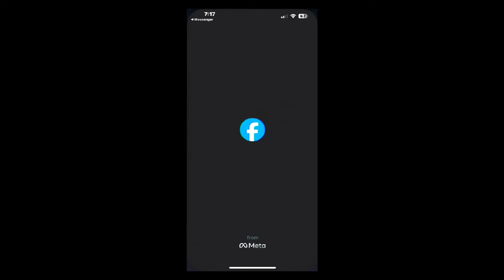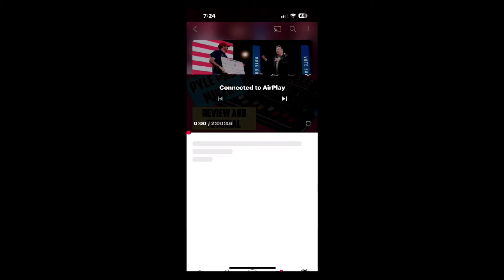The Mindful Exchange Podcast Episode 67 I Feat Lucky Me & Dev.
Welcome to The Mindful Exchange Podcast, where we cultivate engaging discussions on current events, life topics, and health and fitness. Each episode features dynamic conversations and insightful perspectives, often enriched by our special guest appearances. Join us for thoughtful exchanges that inspire and inform.

Be sure to add the facebook page and keep up with any news or giveaways!

Be sure to add the facebook page.